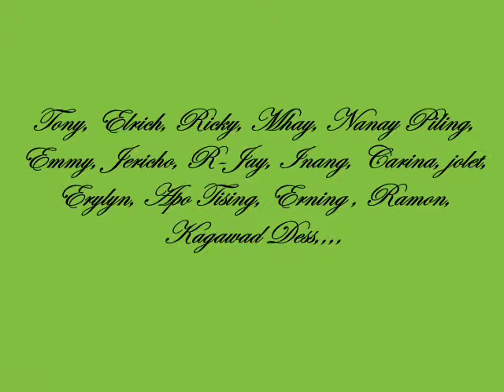Jenny's Birthday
Cool